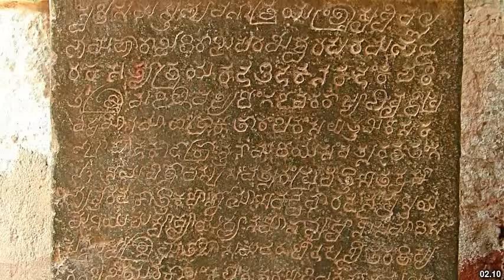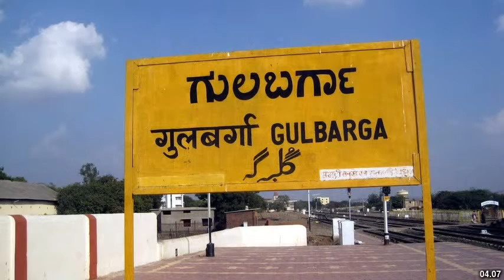Best places to visit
Best places to visit - Koppal (India) Best places to visit - Slideshows from all over the world - City trips, nature pictures, etc.